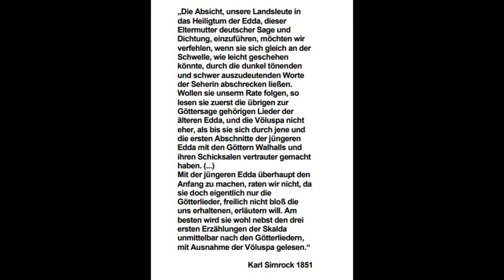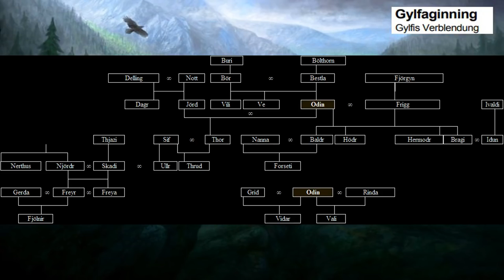Snorra-Edda bzw. Prosa-Edda bzw. Juengere Edda (13.Jh.)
Beschreibung lesen!
Die Snorra-Edda (auch Prosa-Edda) ist ein vom isländischen Dichter Snorri Sturluson verfasstes Werk germanisch-nordischer Überlieferungen. Es wurde vermutlich zwischen 1220 und 1225 — also in historischer Zeit — niedergeschrieben und beinhaltet die bedeutendste Überlieferung der germanischen bzw. nordischen Mythologie einschließlich einer Schöpfungsgeschichte.

Im Eingang der Snorra-Edda heißt es:

„Dieses Buch heißt Edda, Snorri Sturluson hat es auf die Art zusammengestellt, die hier eingerichtet ist. Zuerst von den Asen und Ymir, danach die Sprache der Dichtkunst und die Benennungen viele Dinge, schließlich das Verzeichnis der Versarten, das Snorri für König Hakon und Herzog Skuli gedichtet hat.“

Solidaritaet

Ursula Haverbeck befindet sich in der JVA Bielefeld-Brackwede. Seid solidarisch und zeigt Ursula Haverbeck, daß sie nicht alleine ist. Füllt die Briefkästen der JVA mit Solidaritätsbekundungen!

Die Postanschrift:
Frau Ursula Haverbeck
JVA Bielefeld-Brackwede
Zinnst. 33
33649 Bielefeld

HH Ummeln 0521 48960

Horst Mahler braucht unsere Hilfe!

Horst Mahler
Anton-Saefkow-Allee 22
14772 Brandenburg an der Havel

Haftkonto – Horst Mahler

Empfänger: JVA Brandenburg
Mittelbrandenburgische Sparkasse (MBS)
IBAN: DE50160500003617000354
SWIFT: WELADED1PMB
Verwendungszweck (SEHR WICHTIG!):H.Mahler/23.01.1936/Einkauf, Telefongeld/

Spenden Konto:
Elzbieta Mahler
IBAN: DE 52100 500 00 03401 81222
BIC: BELADEBEXXX
Berliner Sparkasse

Monika Schaefer
JVA Stadelheim
Schwarzenbergstr. 14
81549 München

YouTube Kanaele

(Tagebuch: links bei WISSENSWERTES ganz nach unten auf den aktuellen Monat gehen!)

Initiative

Nachrichten

nuetzliche Links

Werkzeuge für die politische Arbeit im Weltnetz

Info

Buecher

Werner Kunze:
Unser letzter Ausweg. Gegen Entfremdung – Rückbesinnung auf deutsche Kultur.
Hohenrain Verlag, Tübingen 2014, ISBN 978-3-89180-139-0

Der Große Wendig. - Richtigstellungen zur Zeitgeschichte